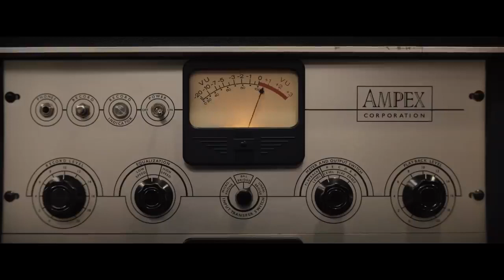Respect: A História de Aretha Franklin (Respect, 2021) | Trailer Oficial Legendado HD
Acompanhando a ascensão da carreira de Aretha Franklin, desde criança cantando no coral da igreja até seu estrelato internacional, Respect: A História de Aretha Franklin é a incrível história real da jornada de um ícone da música em busca de sua voz.